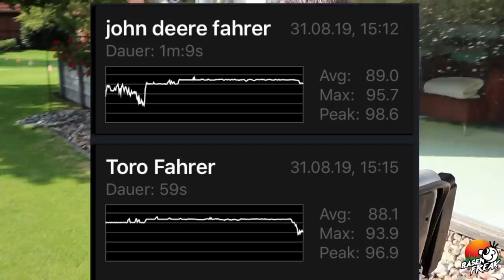TORO oder JOHN DEERE - wer wird gewinnen?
Der zweite Teil des Profi Spindelmäher Vergleichs. Welcher Mäher ist der Bessere? Welcher Mäher wird gewinnen? Toro Greensmaster 3250 D aus dem Jahre 2006 oder John Deere 2500 D aus dem Jahre 2004. Welchen Rasenmäher wird der Rasenfreak am Ende behalten?

Wer den Verlierer kaufen möchte, kann mir gerne eine Email schreiben!

_Über mich_

► Spaß

_Mein Equipment_

 iPhone 7

► Schnittprogramm: iMovie

_Social Media_